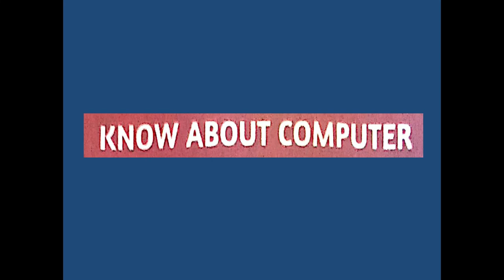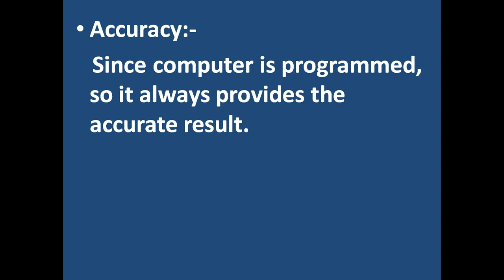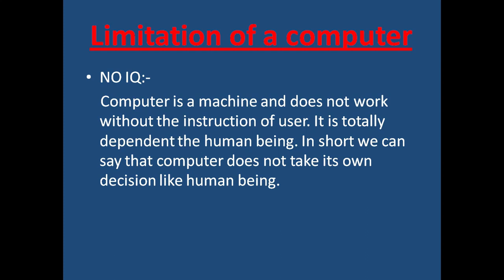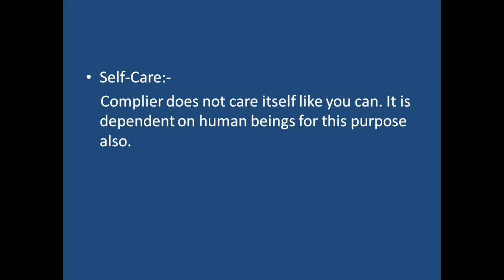know about computer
class 6th first chapter